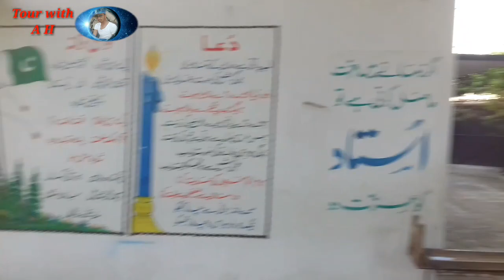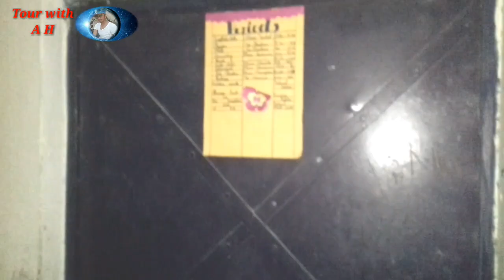TOUR ON CYCLE in village, Tour in shops and schools etc By "TOUR with A H "Ameer Hamza